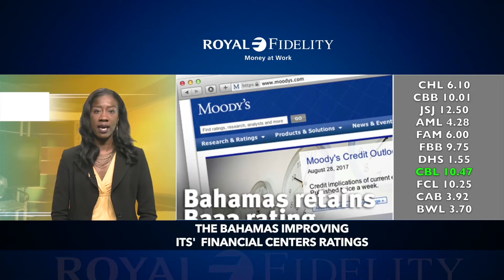Business News 09/13/2017